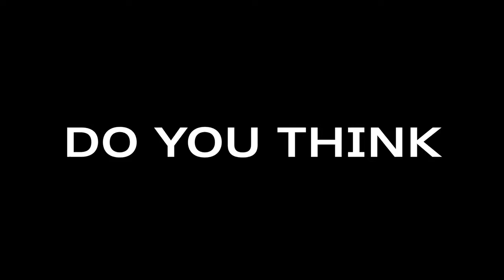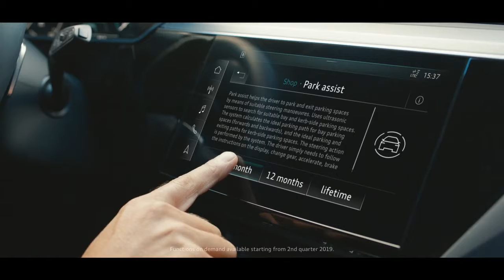Think electric cars don't meet your needs? Think again.